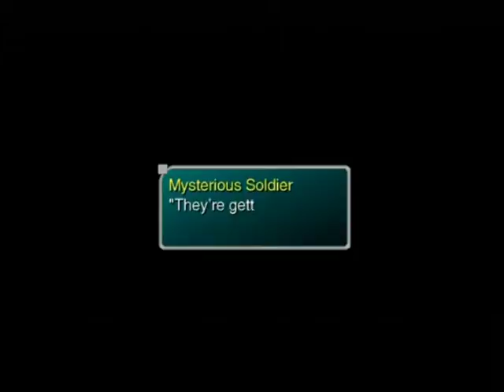Star Ocean: Till the End Of Times | Rear Attack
Following the Strategy Guide. Playstation 2